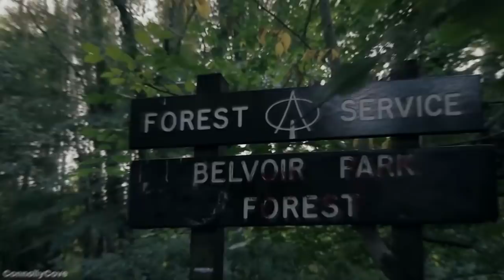15 Most Beautiful Fall Leaves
With the different seasons of the year come new wonders to explore, but there's no denying that the world surely looks the most beautiful when fall begins. With a crisp bite in the air, the leaves of the trees start displaying a wondrous palette of color, from deep reds to oranges, browns, the last remnants of green, and everything in between. There's hardly anywhere that doesn't look beautiful at this time, but if you're looking for the best places to go to, then stay tuned- because it's time for us to explore the top 15 most beautiful fall leaves locations to visit in the world